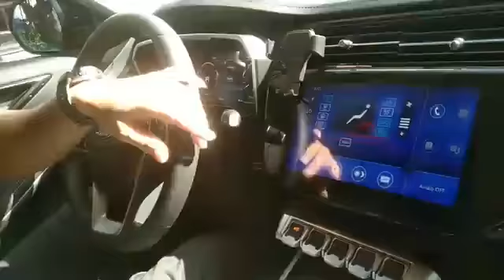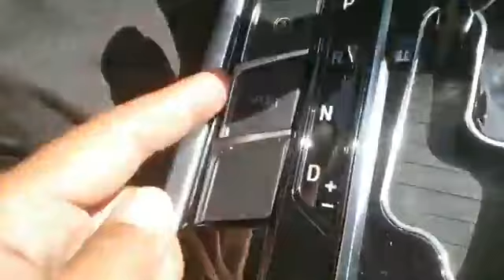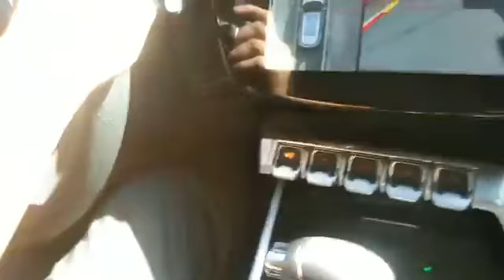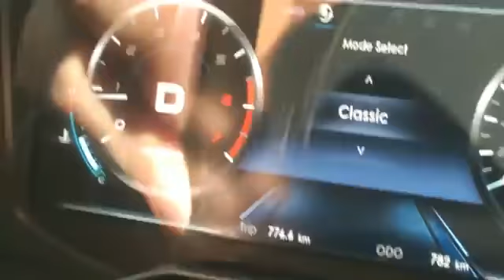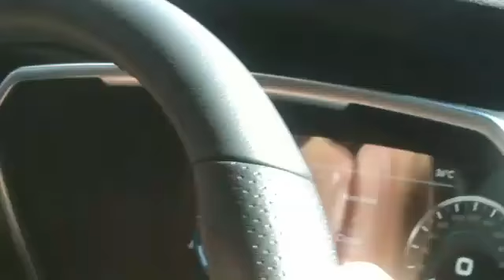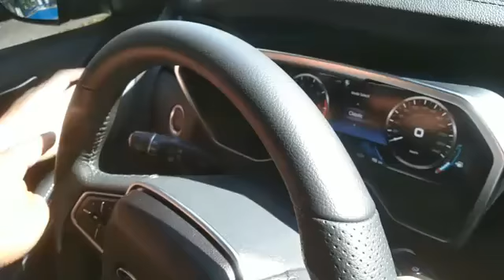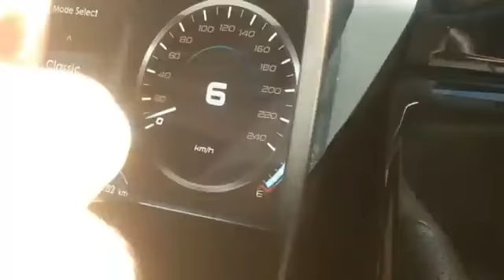Driving tutorial at lancaster 2022